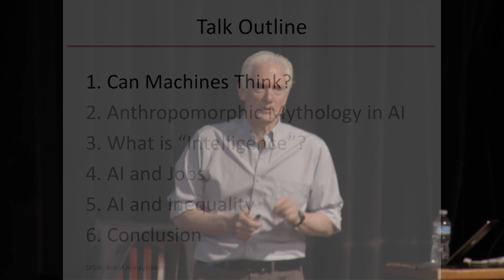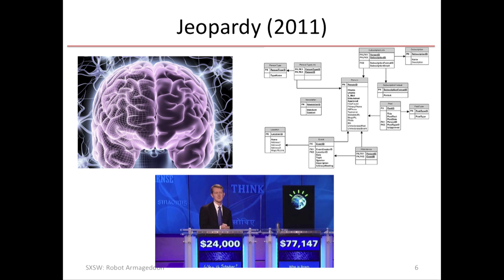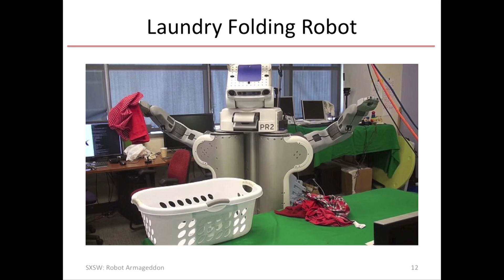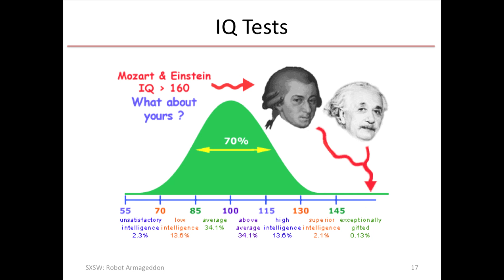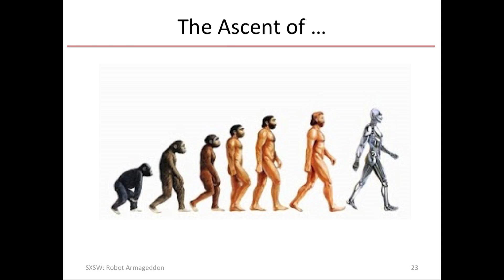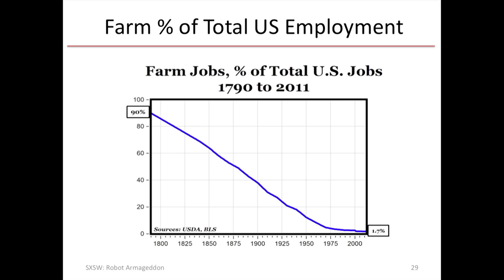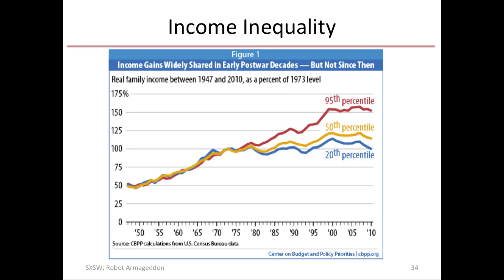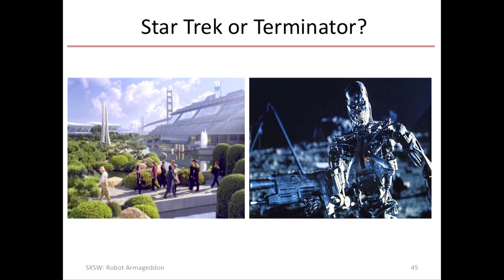Humans Need Not Apply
Jerry Kaplan, author of "Humans Need Not Apply: A Guide to Wealth and Work in the Age of Artificial Intelligence," interviewed by San Francisco Chronicle's Thomas Lee at the Bay Area Book Festival.

Artificial intelligence (AI) has the potential to usher in a new age of affluence and leisure—but for whom? From Stanford's AI Lab, serial entrepreneur and bestselling author Jerry Kaplan introduces AI, proposes concrete measures for equitable distribution, and takes questions. "Humans Need Not Apply" was named a top ten business books of 2015 by the Economist, which called it "an intriguing, insightful and well-written look at how modern artificial intelligence, powering algorithms and robots, threatens jobs and may increase wealth inequalities." Jaron Lanier wrote that it's a "crucial book for understanding the great challenge of our times, which is how people can learn to live wisely with ever-greater technical ability."